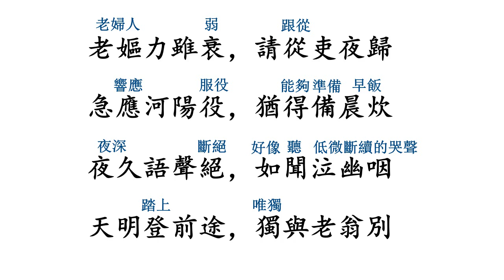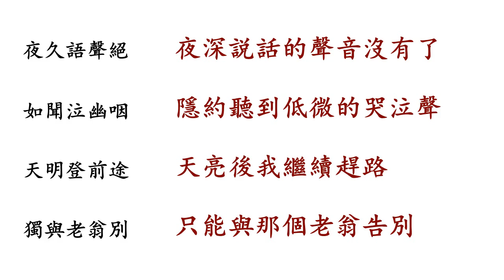杜甫 石壕吏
00:00:00 石壕吏
00:01:38 譯文 / 跟讀